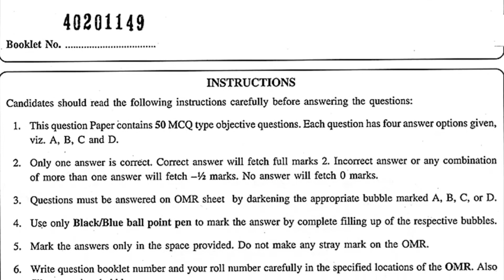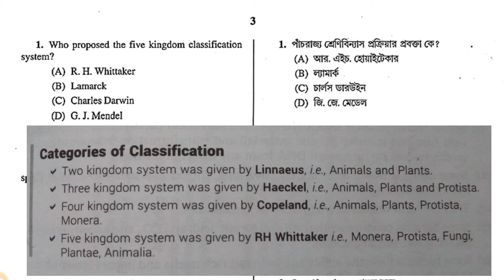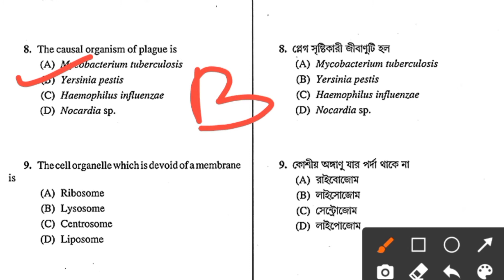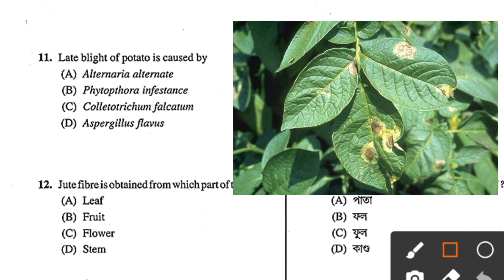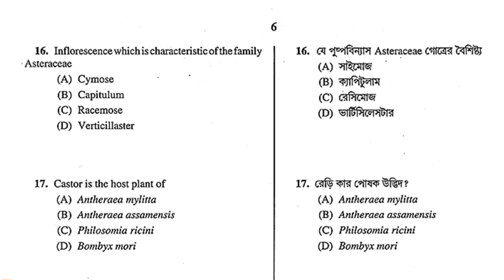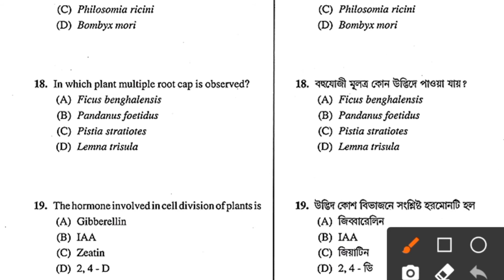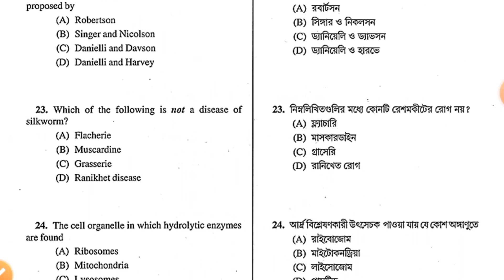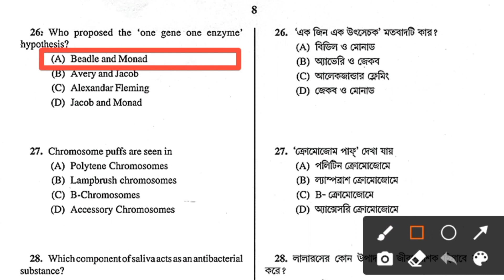WBJEE Jenpauh Jenpas UG Previous year question answer 2017 || BIOLOGY PART 1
JENPAUH JENPAS UG 2020

JENPAUH 2019 QUESTIONS
Part 1

Important questions of previous year's(2019) biological science.
50 Biological science Questions
WBJEE
the Board will conduct common entrance examination titled JENPAS-UG-2020 (formarly known as JENPAUH)

Why govt cannot give unlimited money to citizens ??

Stay with us for more tricky videos of math or any other subjects
Jenpas exam date 2020
Jenpas previous year question
Jenpas previous year question of biological sciences
Jenpas previous year question papers
Jenpas previous year question of biology
JENPAUH exam date
WBJEE jenpas
Jenpas counselling
jenpas solutions
jenpas previous year solutions

HOME QUARANTINE ARINDAM HAZRA